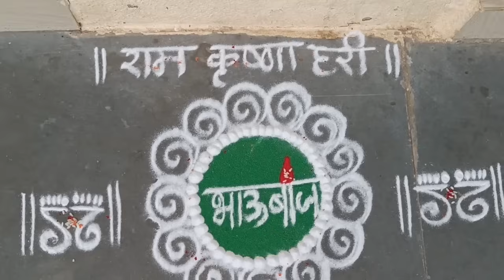भाऊबीज साठी आले मी माहेरी...😊.. आणि वहिनी ची गडबड सुरू झाली त्यांच्या माहेरी जायची..🤗.नक्की पाहा 🙏🏻😊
भाऊबीज साठी आले माहेरी...😊.. माहेरी आल्याचा आनंद काही वेगळाच 🤗... नक्की पाहा 🙏🏻😊